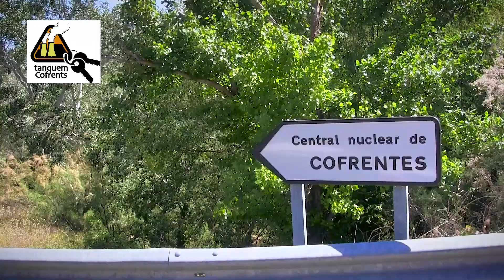Concentración por el cierre de la Nuclear de Cofrentes. Final Trayecto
Concentración, Domingo 7 de Mayo a las 12:30h. en la puerta de la central nuclear propiedad de Iberdrola.
La licencia de explotación ha caducado, exigimos su cierre inmediato, por nuestra salud, por el Medio Ambiente...por el bien común, no el de unos pocos.
Llegada de los que salieron en bici el Viernes 5 a las 16:30, y los que van en el autobús que parte el domingo a las 10:30h desde Plaza España.

Próximamente manifestación en Madrid el 10 de Junio